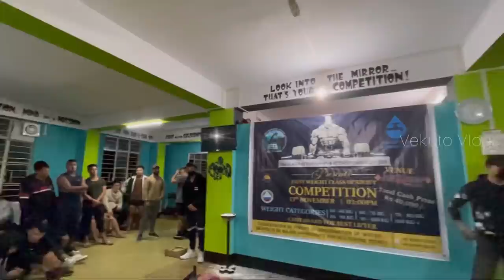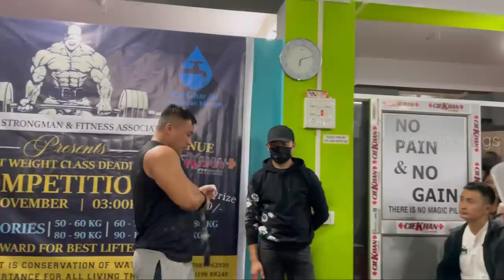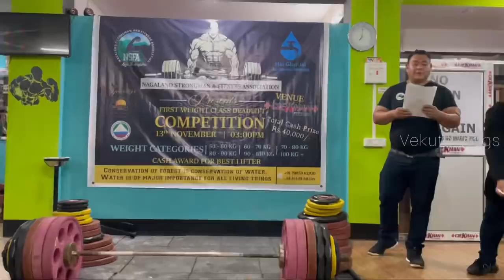Lift 245 Kg DEADLIFT | NAGALAND STRONGMAN & FITNESS ASSOCIATION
Venuzo Dawhuo Lift 245kg in 90-100 kg Category and won Gold 🥇
Nagaland Strongman & Fitness Association 2021

Full show available now 😎